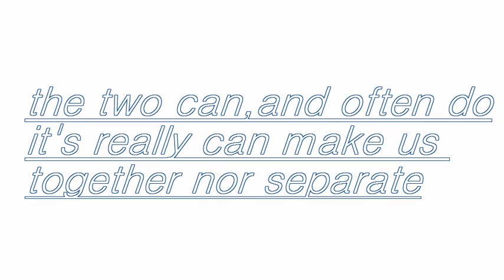R younker - Sex and Love(Lyric Video)